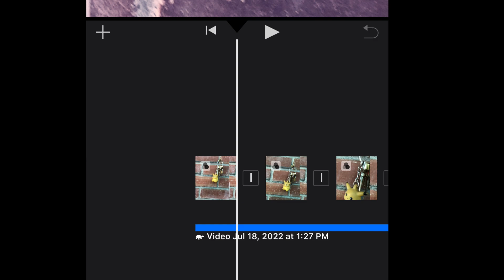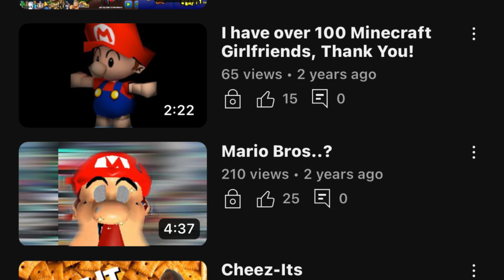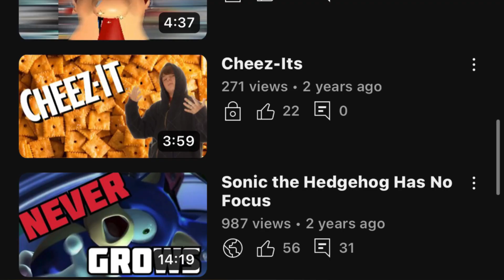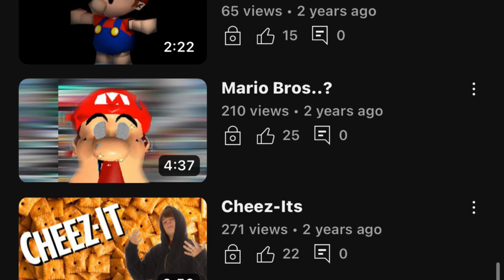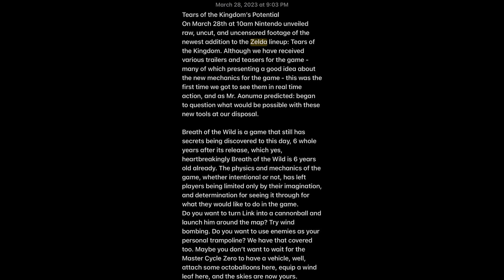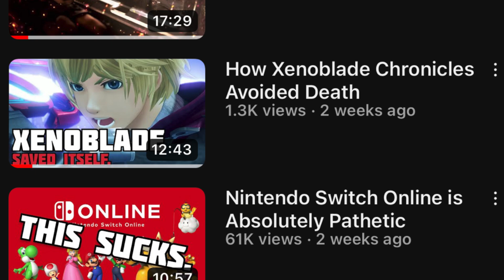I Hope You’re Watching This.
New videos forever coming soon.
Musician: Cheel